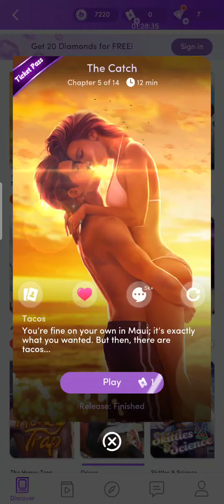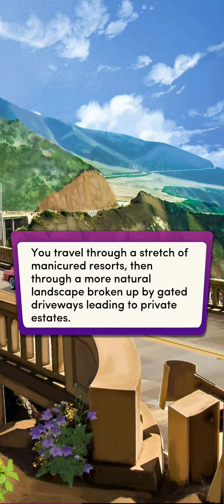The Catch - Chapter 5